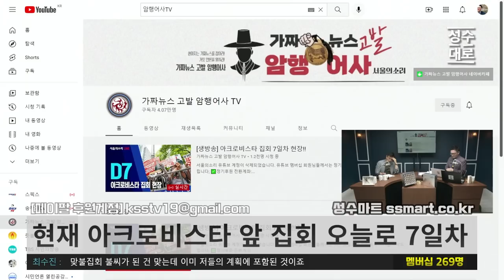김건희 말대로 되고 있다! 서울의소리 계정 폐쇄 사태 발생 | 이득신 작가 긴급전화연결 | 김성수 장용진의 검찰청캐비넷 (짤)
24시간 카톡상담예약 가능

*7차 한정추출물 사전예약 [아임굿]